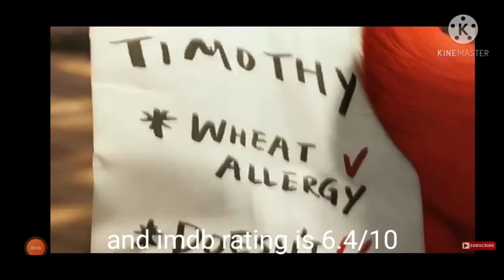top 5 best animated movie on amazon prime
after this is my new channel